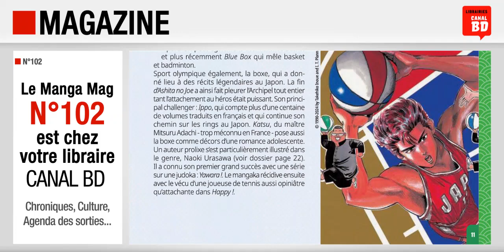Canal BD Manga mag n°102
Présentation du Canal BD Manga Mag n°102 (juillet/août 2024) avec, en couverture, Jiangshi X (ed. CRUNCHYROLL).